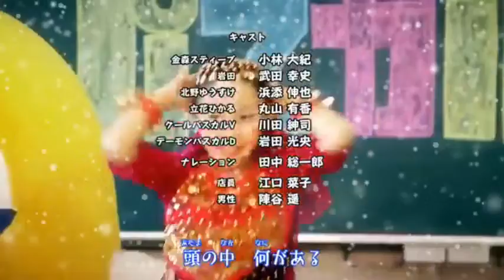💯% Pascal Sensei : eps 8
Kisah guru konyol yg belum berakhir, kali ini apalagi tingkah konyol yang dilakukan guru ini bersama murid muridnya yg unik.